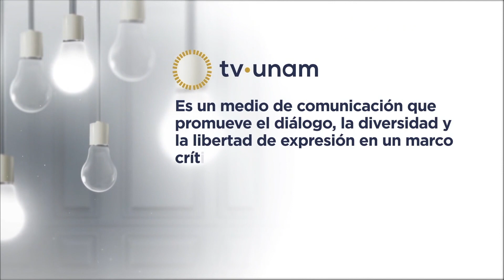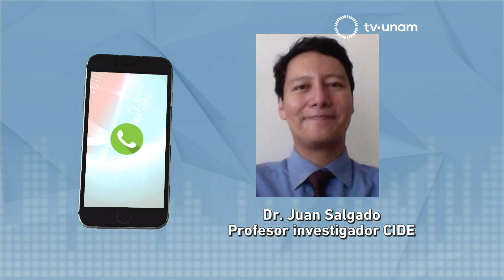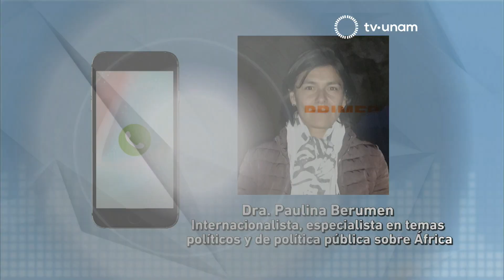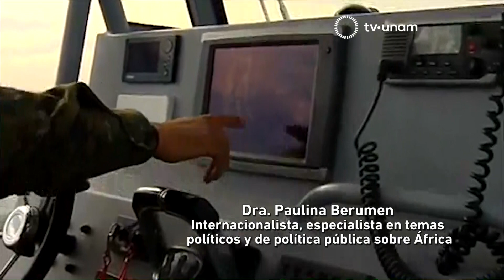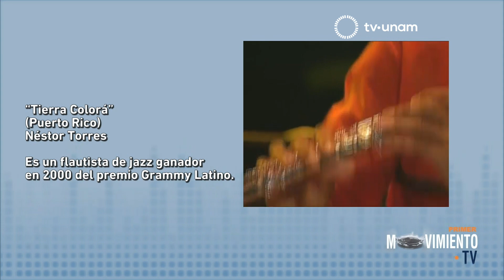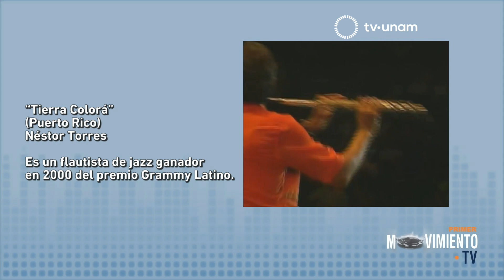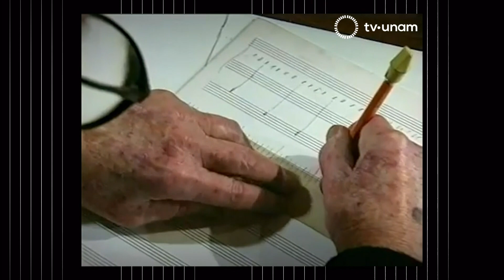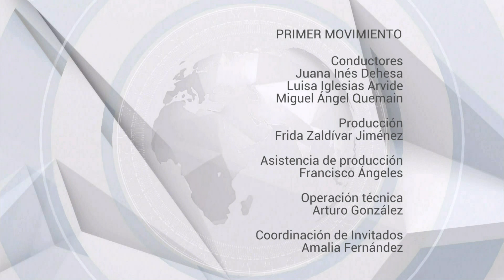PRIMER MOVIMIENTO 23/11/2017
Dr. Juan Salgado, profesor Investigador del CIDE.

Dra. Paulina Berumen, Internacionalista, especialista en temas políticos y de política pública sobre África.

Dr. Alberto Betancourt, Doctor en Historia. Profesor de la Facultad de Filosofía y Letras de la UNAM y Coordinador del Observatorio del G20 de la misma Facultad.

José Wolffer, Director Casa del Lago Juan José Arreola.

Sinopsis general

NOTA NACIONAL: Cienfuegos y la aprobación de la ley de seguridad interior, Comentario del Dr. Juan Salgado.

NOTA INTERNACIONAL: Libia y el tráfico de personas. Comentario de la Dra. Paulina Berumen.

POESÍA NECESARIA: Poema Metonimia, Lawrence Schimel en voz de Luisa Iglesias

MESA DEL DÍA: Mundos posibles.Nos-otros tenemos un plan de vida: Experiencias comunalistas sobre siembra de sueños. Reportaje sobre el Foro en Defensa del Patrimonio Biocultural de México, celebrado en el campus de la BUAP, en Puebla, Puebla. Conversación con el Dr. Alberto Betancourt.

INVITACIÓN ESPECIAL: Homenaje al compositor Nancarrow en el marco del Festival Vértice. Conversación con José Wolffer, director de la Casa del Lago Juan José Arreola